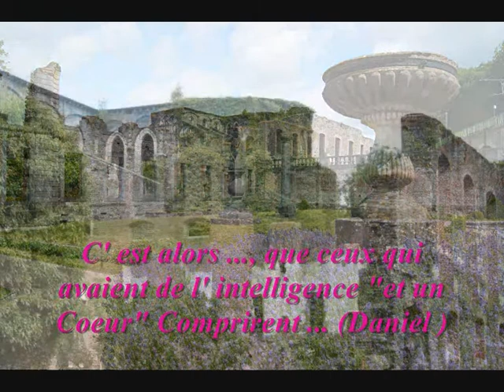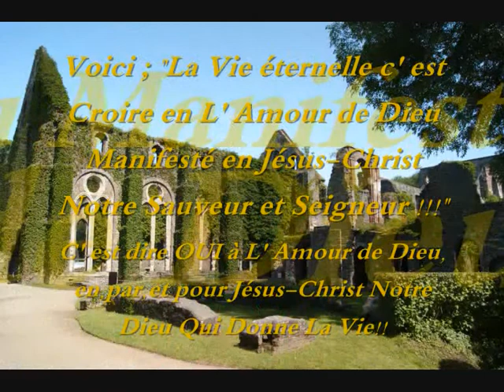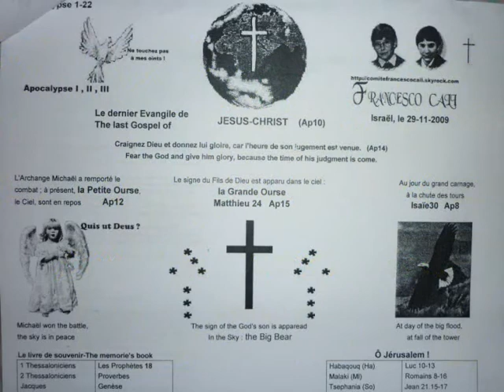INRI"The Work of The CROSS,is an Act of Love and faith,who can change The Universe!"JOB"S.Cali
Jesus! You must Born by Your Fate!...(John13-17;Mt15-20;Ap1-12;Daniel10-12)SalvatoreCali "To God Alone!..."   -"La Legge e tutti i Profeti infatti hanno profetato fino a Giovanni" (Mt 11,13) Dio ha stabilito il tempo per le sue promesse ed ha stabilito il tempo per adempiere ciò che aveva promesso. Il tempo delle promesse fu quello che va dai Profeti fino a Giovanni Battista; quello, invece, che di là procede in avanti fino alla fine, è il tempo dell'adempimento delle promesse. Ed è fedele Dio, il quale si è fatto nostro debitore, non perché ha ricevuto qualcosa da noi, ma perché a noi ha promesso cose tanto grandi. Gli parve poco la promessa, ed allora volle obbligarsi anche per iscritto e ci rilasciò, per così dire, il documento autografo di queste sue promesse, perché, quando avesse cominciato a soddisfarle, noi potessimo riscontrare in tale scrittura l'ordine secondo cui sarebbero state soddisfatte. Il tempo, dunque, delle profezie costituiva - come tante volte abbiamo detto - l'annuncio delle promesse. Dio ci ha promesso la salvezza eterna, la vita beata e senza fine con gli Angeli, l'eredità incorruttibile (1Pt 1,4), la gloria eterna, la gioia di vedere il suo volto, la sua santa abitazione nel cielo e, con la risurrezione dai morti, la certezza senza più il timore di morire. Tutto questo costituisce, per così dire, la sua promessa finale, dove già si dirige ogni nostro sforzo e dove, quando vi saremo giunti, non avremo più nulla da ricercare o da esigere. E neppure ha omesso, nelle sue promesse e nei suoi preannunci, di dirci in che ordine si giunga a quel che avverrà alla fine. Difatti, ha promesso agli uomini la divinità, ai mortali l'immortalità, ai peccatori la giustificazione, ai disperati la glorificazione. (Sant'Agostino)   -